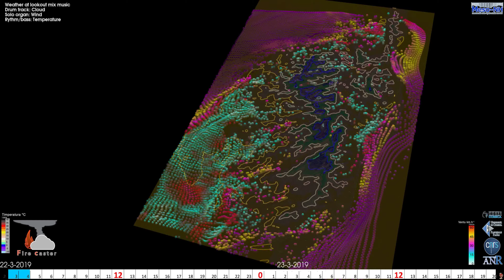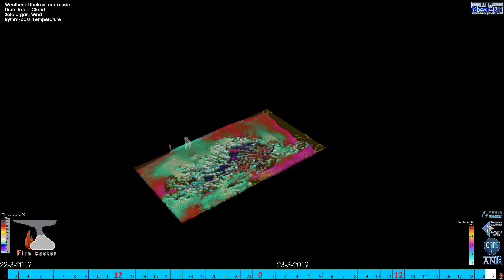FunkCast Corsica 22 au 23-03-2019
22-03 Automatic Music 42 ore di previsione, calculu sperimentale cù una precisione di 600 metri, 4 ore di calculu, 240 prucessori nant\’à . Matthieu/Théo/J.B. Filippi ANR FireCaster